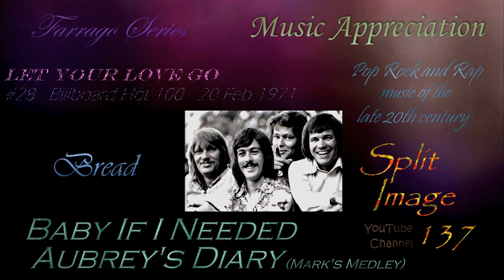Farrago Series: Bread - Baby If I Needed Aubrey's Diary (mark's medley)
BREAD   0:10 make it with you   02:39 baby i'm-a want you   04:25 diary   07:26 aubrey   09:58 let your love go   12:12 everything i own   14:03 if   15:52 it don't matter to me   17:18 guitar man   18:59 lost without your love

Who is DJ Marquis Marc "create to exist" Rambeau du Tacoma, and why does anyone care?  Just so.

The details of my life have been lost to the dust found along the foggy ruins of time.  I'm losing a part of me with every picture taken.  I now know there are no mirrors which do not exist, here, or in the afterlife.   I have a cachet: it is in you knowing my number but knowing also not to call me.  The closer I get, the further away I appear: I'm just maddening in that way, I've been told, repeatedly.

I was the founding and first ex-member of the "just seminal" band, PUNKUS IGNORAMSUSESs, and I was the primary writer and rhythmatist.  It is what I do.  It is what I have always done.  It is only recently that people such as yourselves are beginning to notice. Thank you very little for our demise and discontent.

"No!"  I say, "No! No!" to the little people, as they wander through the narrow corridors of their ever diminishing minds.

No mountain.    No molehill.    Just a breath of air - scattered upon the winds.

I have never mixed my art with money (except for $51 divided by three musicians at a church dance).  I have always been dirt poor as a result.  I find music to be a terrible financial investment, although a fantastic love affair.

Comfortably and perpetually out of fashion, I am a California hippie from the Bay Area and a bygone era.  I listened to, wrote, played and recorded music from 1978 to 1988, all done heroically without recognition or remuneration, in true counter-cultural fashion.

Since then, I've proudly indulged in a little delightful auto-didactic dilettantism, and I am now, in retirement, finding myself following in the avant-garde by painting in a new retro-rococo-minimalist style.  (I'm often praised with great praise, but I don't let such talk go to my head anymore.)

FARRAGO SERIES - Farrago is an irregular translation of the word "medley" into Latin.  (But what do I know?  Even as a lyricist I don't have much use for the language arts.)   I have a whole series of these cooked up down underground, all well worn and easy on the ears, because I've sonically "adjusted" each clip to minimize the difference in recording technologies and techniques over the decades - to make a smooth flowing listening experience.

ISOLATED TRACKS - Most music is recorded by dividing the recording medium into parallel channels, or tracks, which are then mixed together to create a master recording.  This process can be reversed to varying degrees of success by a number of different methods.  A lot of my source material comes from @DLD2 Music! but some of the tracks can be rather repetitive and boring. Although I used to play the drums, I don't usually want to listen to the entire drum track solo (unless it's Bill Bruford, Neil Peart, or Danny Carey) so I'll include only a small section of it.

I wish to thank my brother Tony; and my oldest brother Antonio; and my youngest sister, Tonia; and her youngest brother, yours truly; and we are all confirmed.

SPLIT IMAGE 137 - PL1of9 - Pop Music Medleys of the late 20th century by DJ Marquis Marc Rambeau du Tacoma

SPLIT IMAGE 137 - PL2of9 - Rock Music Medleys of the late 20th century by DJ Marquis Marc Rambeau du Tacoma

SPLIT IMAGE 137 - PL3of9 - Rap Music Medleys of the late 20th century by DJ Marquis Marc Rambeau du Tacoma